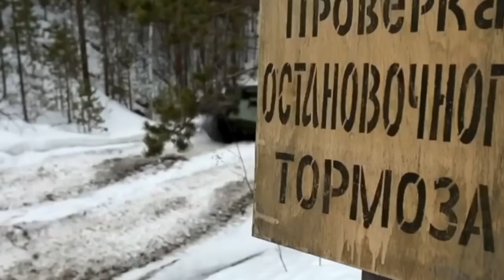GUNCANGKAN DUNIA RUSIA BEBERKAN KEMAMPUAN INDONESIA CIPTAKAN MONSTER TANK SUPERSONIK